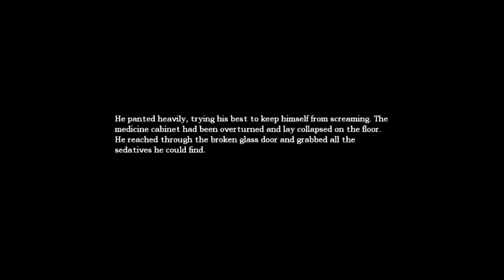Lets Play Amnesia (S9 P1): Puzzling chases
HI-ho, hi-ho, it's off to- what the shit is that?!

(Probably gonna be up as a set teaser till tomorrow night)